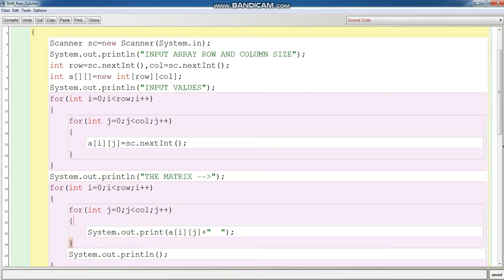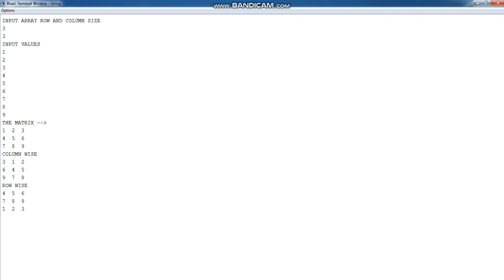BlueJ | Shifting Row AND Column | Transistor World